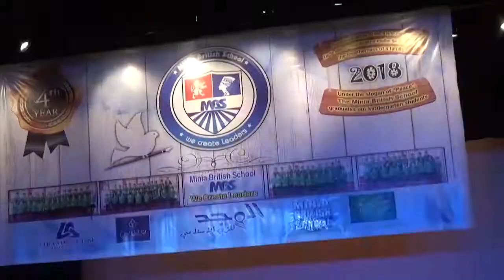MBS Kindergarten Department - KG Graduation Party 2020- Soon live on 11-6-2020 -MBS Channel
انتظرونا قريباً وحفل تخرج دفعة. ٢٠١٩-٢٠٢٠ الدفعة السادسة رياض اطفال دفعة الطالب توما يوم الخميس الموافق ١١-٦ في تمام العاشرة صباحا
ليست مجرد مدرسة